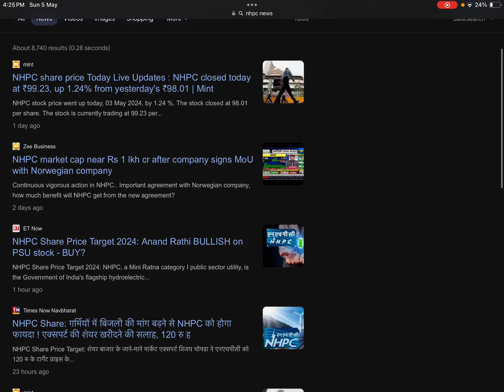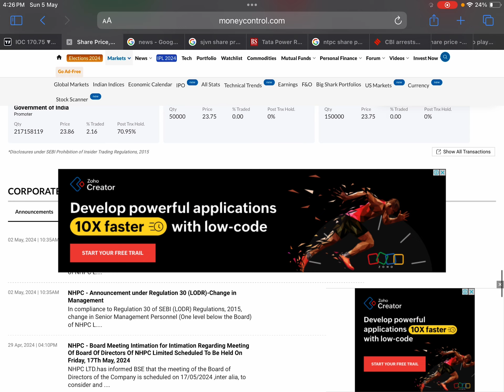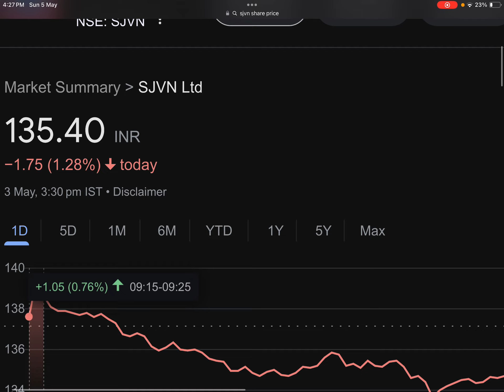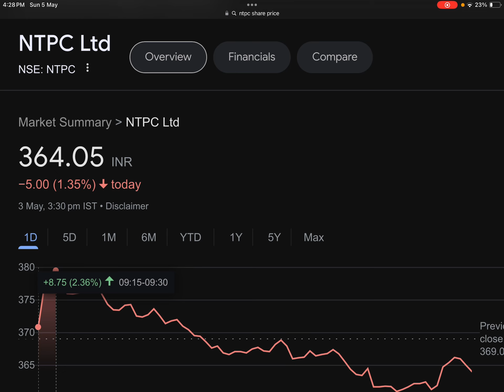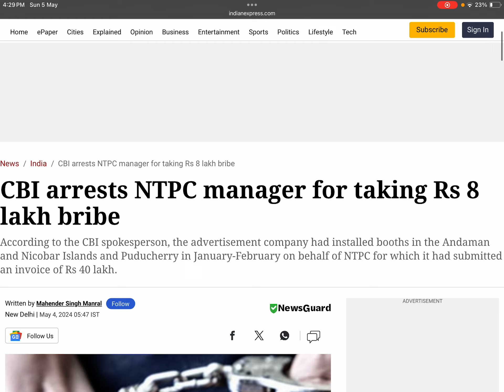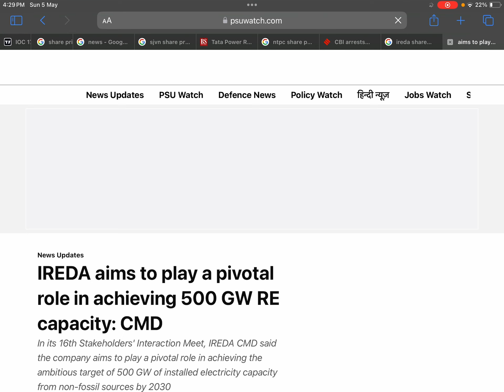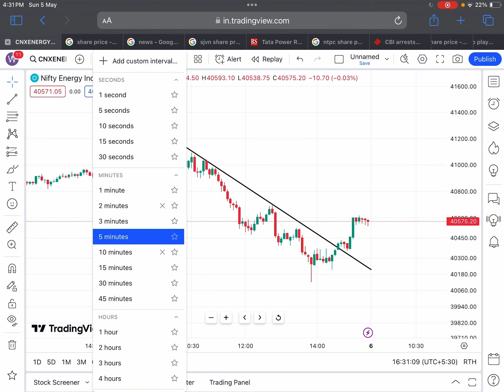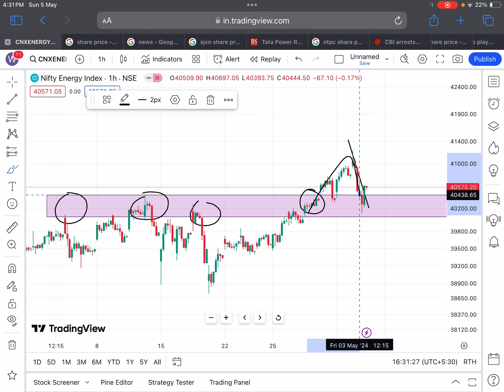Q4 RESULT+ डिवीडेंड🎉NHPC SHARE NEWS🔴NTPC SHARE NEWS🔴SJVN SHARE NEWS🔴IREDA SHARE NEWS🔴SHARES NEWS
TAGS.

NHPC DIVIDEND
NHPC SHARE
NHPC PROJECTS

sivn share latest news dividend
sivn share news today
sjvn share lona term

BHEL DIVIDEND
BHEL SHARE
BHEL PROJECTS

BONUS SHARE
BONUS SHARE NEWS
BONUS STOCK